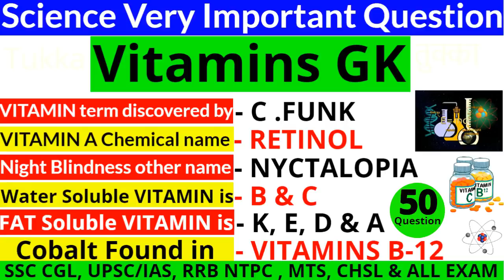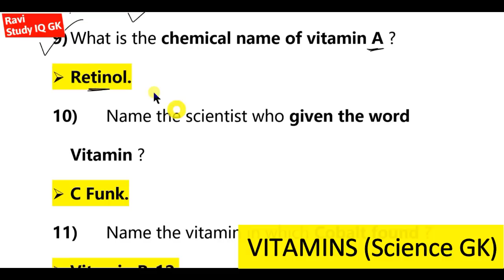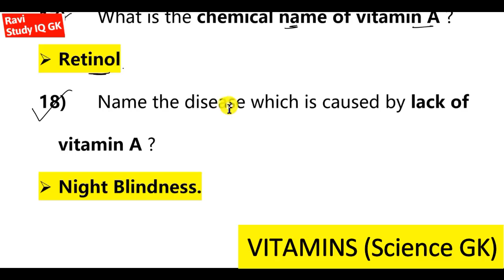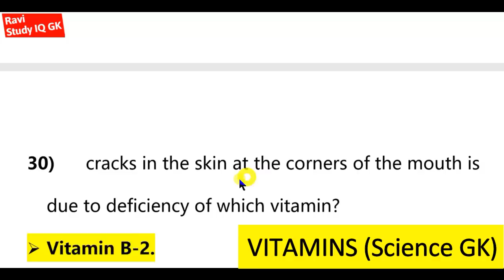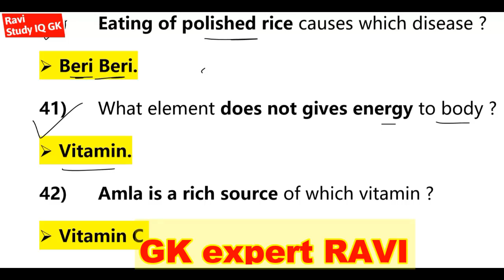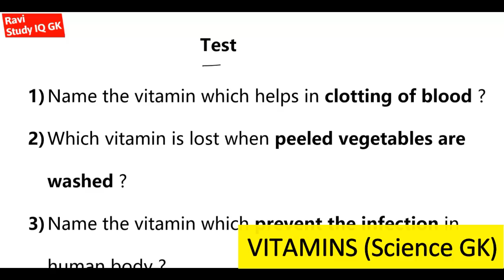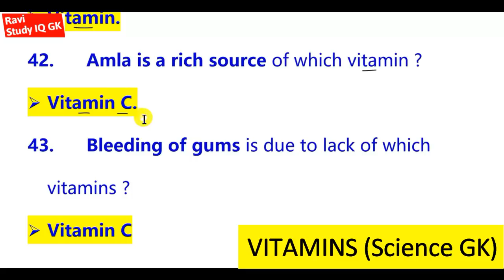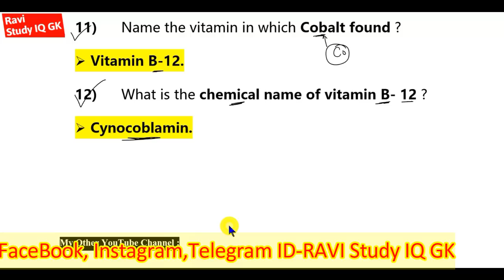Vitamins GK Questions | Science Important Question | SSC CGL ,RRB NTPC |Science previous year gk ssc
1) RAVI Study IQ GK
2) Current Affairs By RAVI
3) RAVI Aditi Classes (English Medium Channel)
4) Ravi Aditi Vlogs (रवि सर और अदिति मैम को LIVE देखें)
5) RAVI Books PDF (नया चैनल)

important science question ssc cgl exam k liye.
important question ssc cgl k liye
ssc cgl me aane wale question
wo sabhi question jo ssc cgl me aa skte he
ek din me ssc cgl k liye kya kya padhe
ek din me ssc cgl exam kaise tyari kre
kal k ssc cgl me aane wale question
kal k exam me ssc cgl me kon kon se question aaynge
ssc cgl se ek din phle kya kya padhe
ssc cgl ka paper kaisa aayega
ssc cgl k liye bohot important question
एक दिन  में ssc cgl की तेयारी कैसे' करे
एक दिन पहले क्याक्या पढ़े ssc cgl के लिए
ssc cgl  ले लिए महत्वपूर्ण साइंस के प्रश्न
ssc cgl ले लिए महत्वपूर्ण प्रश्न
ssc cgl का कल का पेपर कैसा आएगा
ssc cgl को कैसे पास करे एक दिन में
ssc cgl important क्वेश्चन